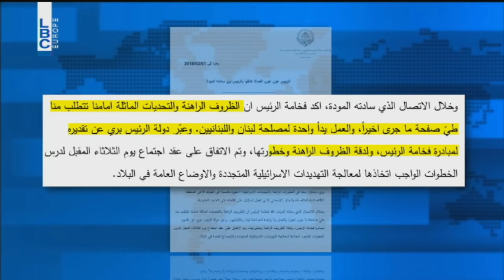Nharkom Said - 2/2/2018- نهاركم سعيد علي الأمين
برنامج حواري سياسي يومي. استضافت ديما صادق  الصحافي علي الأمين